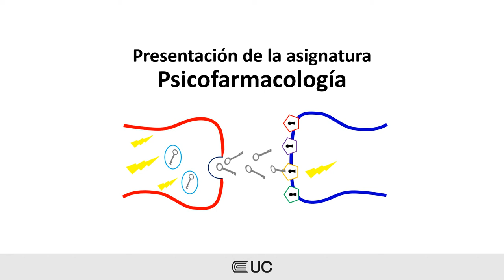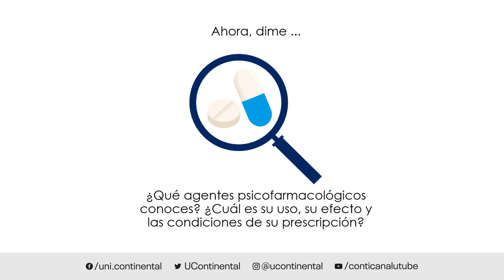Video de Presentación Audio - ASUC01498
Psicofarmacología